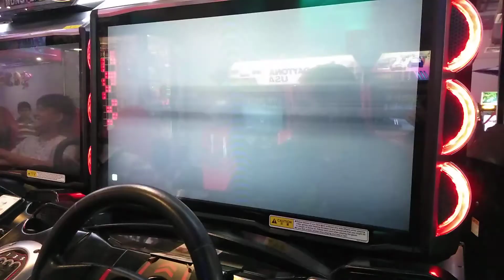1v3 Or Nah?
Welp. typical Ipoh players. Kiasu till need to 3v1 a foreigner player just for winning.